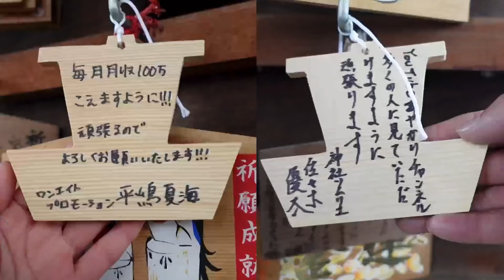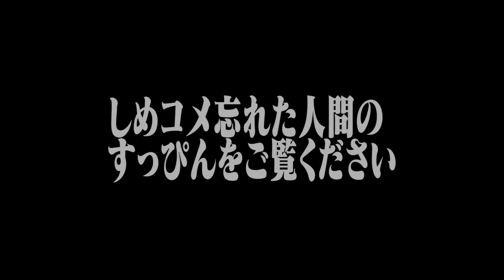【すっぴん公開】神社ソムリエとのツーリングでやらかしちゃった件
先日マツコの知らない話に出演されてさらに注目されている神社ソムリエの佐々木優太さんとのコラボです！
優太さんとは以前から何度かお仕事一緒にさせてもらっているのでとっても楽しく撮影することができました⛩

佐々木優太さんとのコラボはこちら

【083 大金運パワーで月収100万円!?】神７が鎮座する宝船神社に元AKB48平嶋夏海さんと参拝！今年は金運無双!?はしれ！なっちゃんねるコラボ

「はしれ！なっちゃんねる」
平嶋夏海です🧸

バイクのことはもちろん、お仕事の様子、おすすめのバイク用品、プライベートツーリングなど楽しく更新していきます🥳

↓ファンクラブ↓
【723-X】